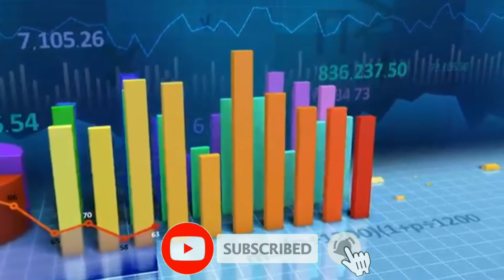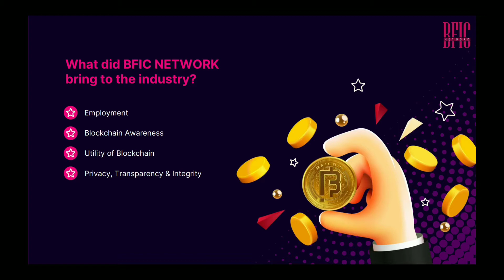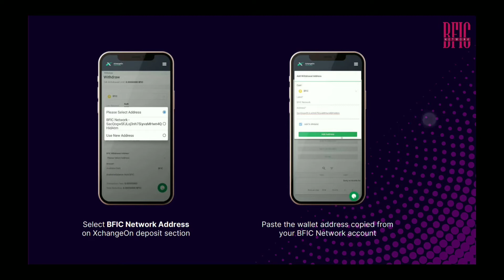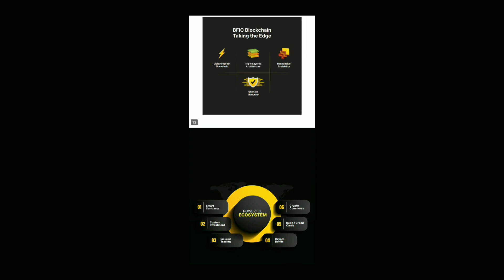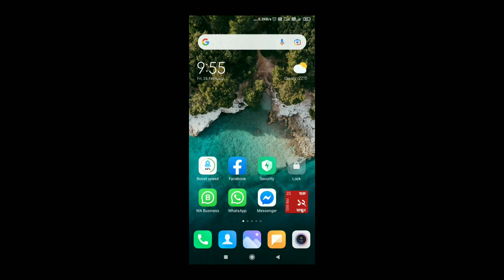Bfic network || 40$ jayega - Bfic coin earn keise karein || BFIC FULL BUSINESS PLAN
Full Details 👇👇👇

*GET FREE FREE FREE FREE*
*Get you free 0.1BFIC VALUE OF 4$ @ 300₹  FOR FREE REGISTRATION*
🎙️ *CURRENT PRICE OF BFICOIN 36$*

DOWNLOAD BFIC NETWORK APPLICATION FROM GOOGLE PLAY STORE AND *GET FREE FREE SIGN UP AMOUNT 0.1 BFIC FOR EVERY MEMBER* AND GET BENEFITS 12 LEVEL 45% BFIC MINING REWARDS FROM TODAY AND *ALSO GET 10%DIRECT REWARD TILL 28th FEBRUARY 2022*.. Download app now.

REFFERAL CODE:-👉0M5KA5

NOTE:-

🔴 *How To Start Earning In "BFIC NETWORK"*

📌 *Install BFIC NETWORK Staking/Mining App*.
From GooglePlay Store..*

Refer code 👉0M5KA5

📌Click On Signup
📌Fill Ur Detail Carefully
📌Fill Refferal Code ..
📌Click On Signup
📌Click On Send OTP
📌Fill OTP From Your Mail

👉 Now *THE MOST IMPORTANT*
( *Save Your Private keys at 2-3 places like email, whatsapp etc.* )👍

📌NOTE-. *DOWNLOAD  PRIVATE KEYS*
*SAVE UR PRIVATE KEYS*  CAREFULLY..
(No Recoverable)

📌Now Start with FREE
📌Exchange

🔴Listed in Crypto Exchange:-

📌Send It Into Ur BFIC Mining App.
📌Now Click On The Power Button,Click On Continue
📌Paste Ur Private keys &
SUBMIT
📌Ur Account Is Activated...

 Now Enjoy Daily Earning Of 0.5٪ Upto 5 Years in BFIC COIN

*💰 BFIC COIN Mining Business Plan💰*
  ✍Self Mining Earning:-
0.5% daily Upto 5 years